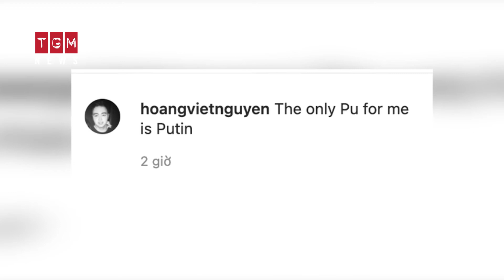CHIA SẺ CUỐI CÙNG CỦA PHI NHUNG TRƯỚC KHI QUA ĐỜI | TGM NEWS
TGM News Officical - NGƯỜI LÀM TIN là kênh: Tin tức- Thể thao - Quân sự - Thông tin - Giải trí - Đời sống - Xã hội Việt Nam và Thế Giới 24h qua.

©Bản quyền thuộc TGM News, nghiêm cấm sao chép hoặc Reup dưới mọi hình thức.